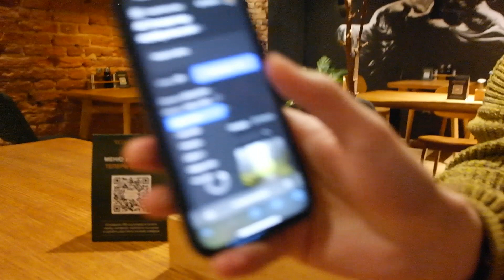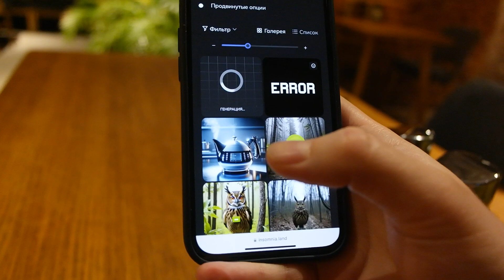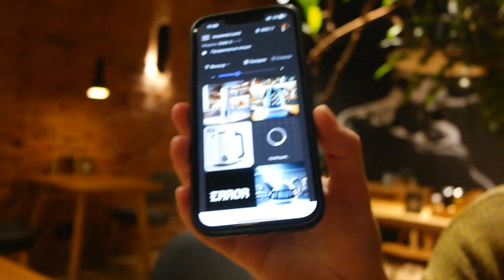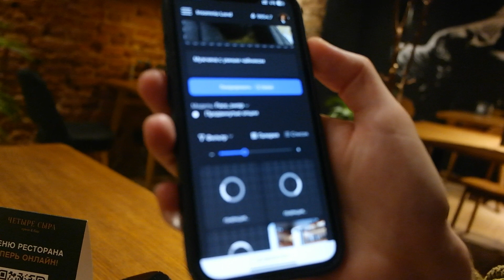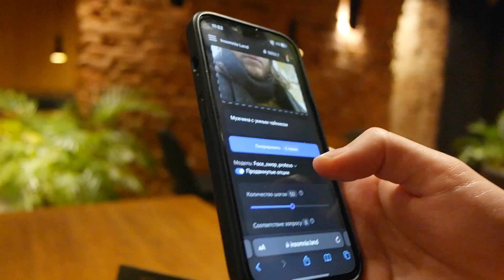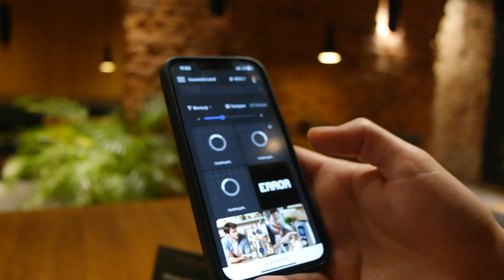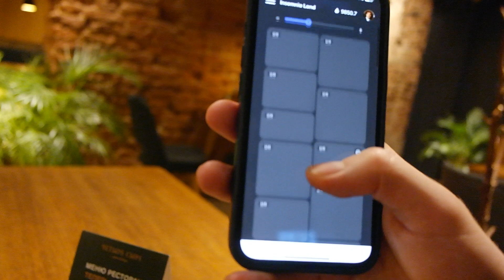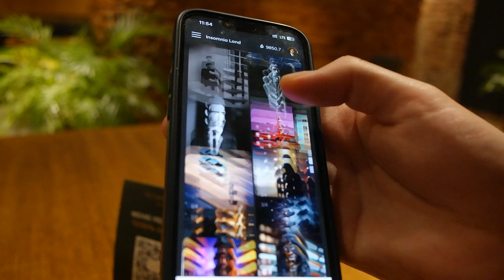Умный чайник. Фрагмент и пример использования insomnia.land от Олега Соколова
Генерация креатива на Insomnia.land. AI Platform for visual artists